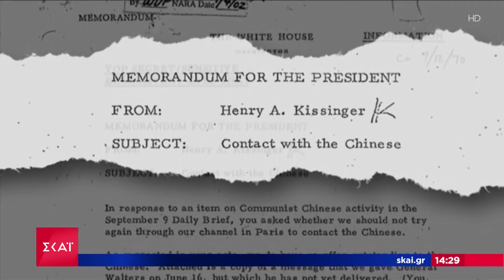Ο Κίσινγκερ αφου κατοστάρησε, ξεκουμπίστηκε και έφυγε για την Κόλαση.....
Mr. Henry Kissinger. You are too late .
You should have left earlier.
No intelligent peace-loving person on the planet will miss you.
Especially to no Greek.
Πέθανε ο Χένρι Κίσινγκερ σε ηλικία 100 ετών
Το Video  ανήκει στο Κανάλι ΣΚΑΙ
Τυχόν έσοδα από διαφημίσεις σε αυτό το Βίντεο  πάνε στον ΣΚΑΙ .
Εγώ δεν κάνω κέρδος από κανένα βίντεο στο κανάλι μου !